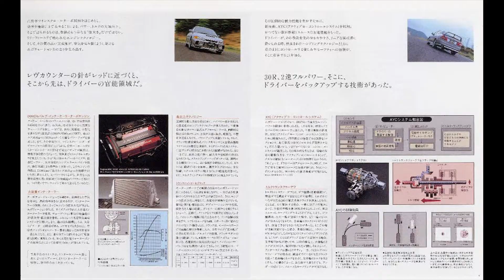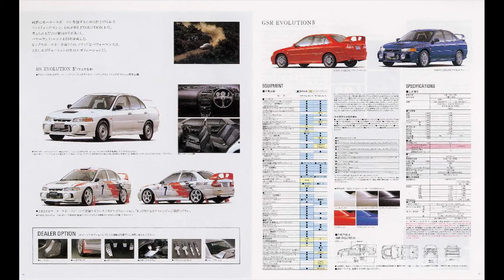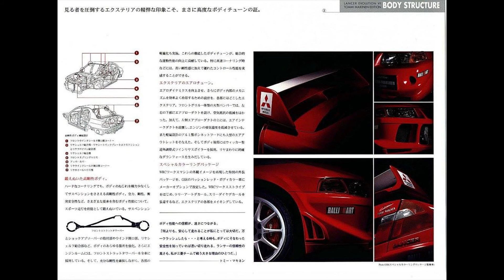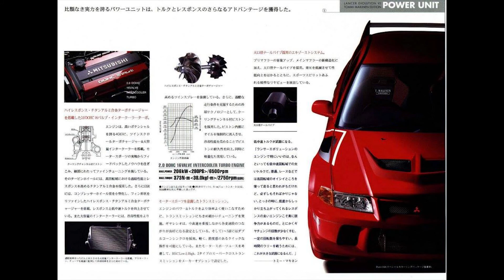JDM (JAPAN DOMESTIC MARKET) BROCHURES MITSUBISHI LANCER EVOLUTION 4 - 6.5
ONLY PICTURES!! BUT WORTH IT BECAUSE JDM!

The Mitsubishi Lancer Evolution, commonly referred to as 'Evo',[1] is a sports sedan based on the Lancer that was manufactured by Japanese manufacturer Mitsubishi Motors from 1992 until 2016. There have been ten official versions to date, and the designation of each model is most commonly a Roman numeral. All use two litre turbocharged inline four-cylinder engines and all-wheel drive systems.[2]

The Evolution was originally intended only for Japanese markets, but demand on the "grey import" market led the Evolution series to be offered through Ralliart dealer networks in the United Kingdom and in various European markets from around 1998. Mitsubishi decided to export the eighth generation Evolution to the United States in 2003 after witnessing the success Subaru had in that market with their long-time direct rival, the Subaru Impreza WRX STi.[3]

Japanese-spec[citation needed] versions of all Evos until the release of the Evo IX in 2005 were limited by a gentlemen's agreement to advertise no more than 280 PS (206 kW; 276 hp). However, sources say Mitsubishi had already been producing cars with more power but had been underrating the official power outputs in order to be in compliance with the agreement.[4] Therefore, each subsequent version has unofficially evolved above the advertised power figures, with the Japanese-spec Evolution IX reaching an alleged output of around 321 PS (236 kW; 317 hp). Various versions available in other markets, particularly the UK, have official power outputs up to 446 PS (328 kW; 440 hp).

The tenth and final generation of the Lancer Evolution (Evo X) was launched in Japan in 2007, and overseas markets in 2008. The Evo X was produced for almost 10 years until it retired in April 2016.